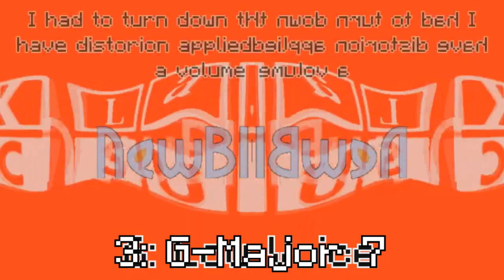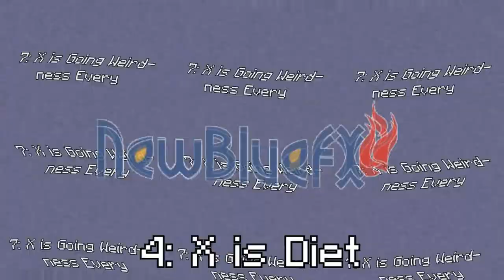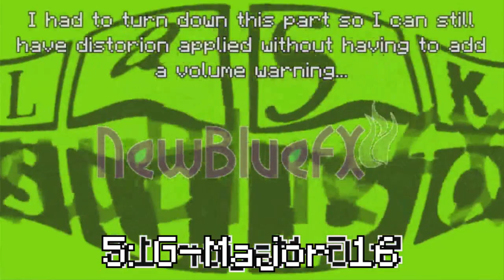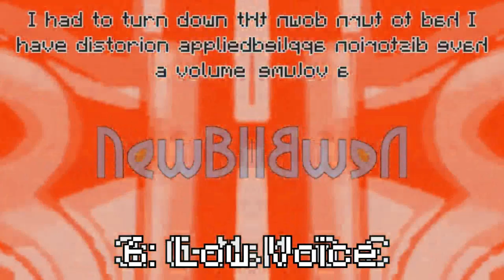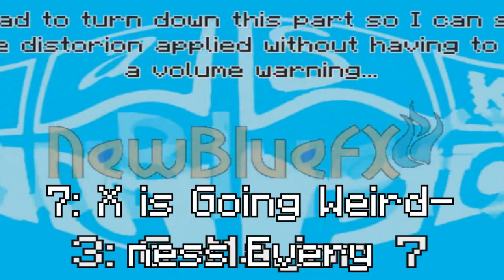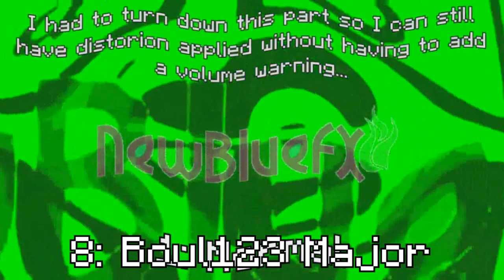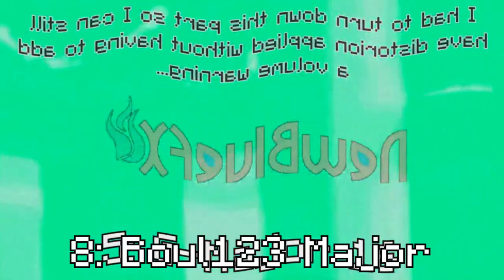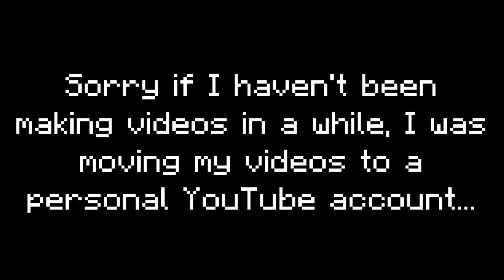KlaKlaKlaKla Jayy Loves Pootis Csupo Effects Effects (Sponsored by Derp What The Flip Csupo Effects)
Wow! This video took a while to render…

Note: This video may not play audio correctly cause it was trimmed through the YouTube video editor…